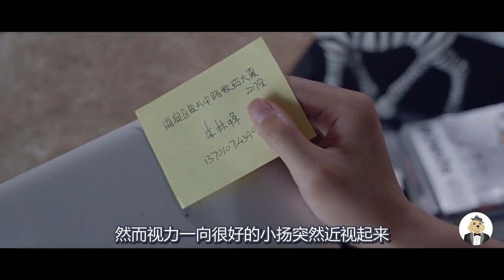小伙花20块住进豪宅，还能享受那里的一切，但他的身体开始变差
电影、影视、惊悚、奇幻、剧情